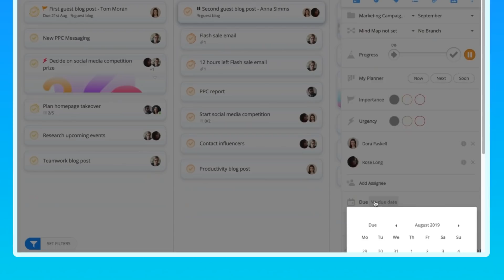The Visual Task Management Tool | Ayoa.com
Ayoa is a creative and visual task management tool for teams and individuals.